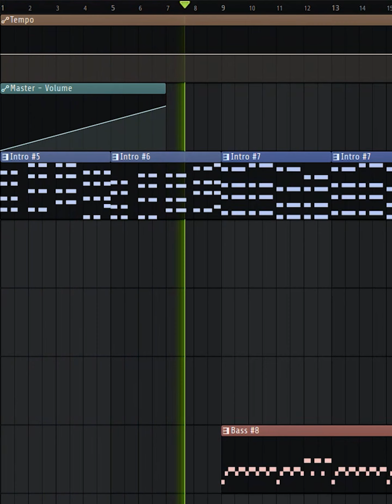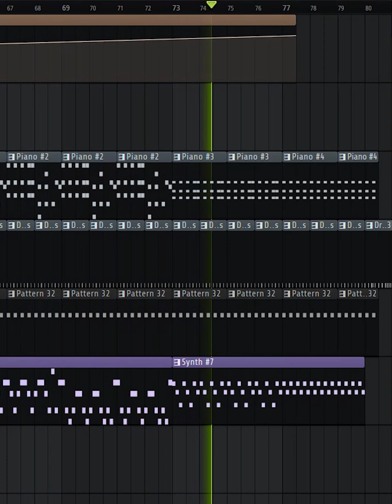day 37; a rough, unfinished spattering of ideas.